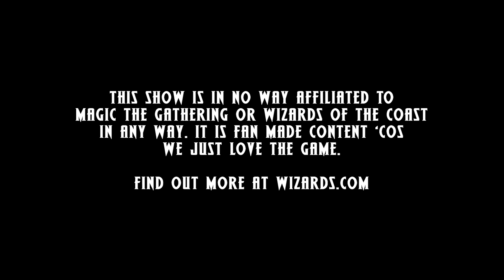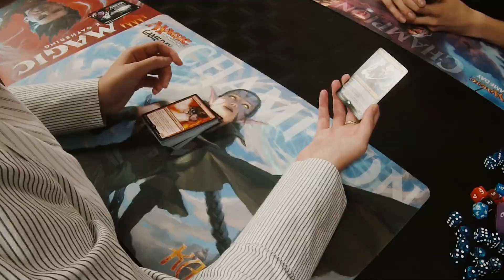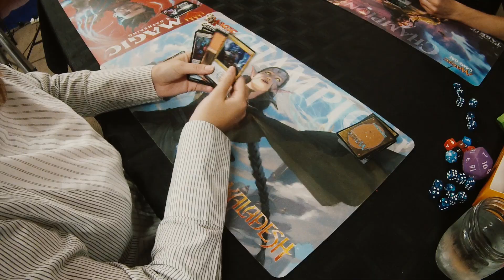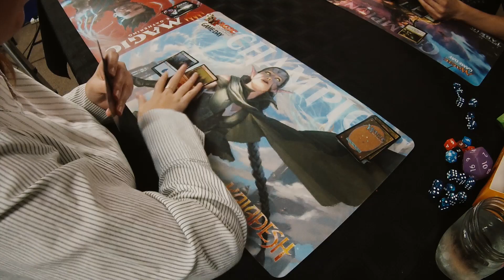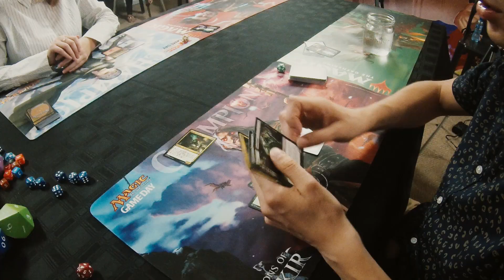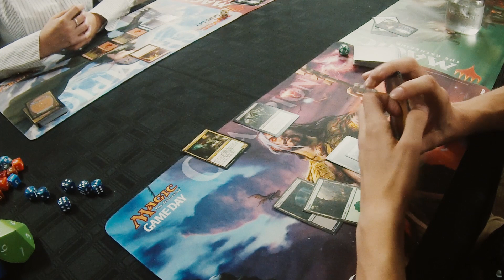Magic: The Gathering Player (Vraska) vs. D&D Player (Ral) RavnicaRoulette S1.E3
Join the Nexus Hub, Stefan Roets from Unplug Yourself and the women of Dum Dum Die (most of whom are first time Magic: The Gathering players) as they planeswalk into Ravnica Allegiance and you could win your very own entry into the pre-release event on the 19th and 20th of January which includes a random pre-release pack.

In this episode Kirsten Stewart also known as Oriolle of Dum Dum Die plays as Ral, Caller of Storms Izzet League Planeswalker vs Stefan Roets from Unplug Yourself as Vraska, Regal Gorgon Golgari Swarm Planeswalker. Which one will win when it comes to machines vs nature?

Can the newbies beat Stefan? Who will win and prove they are the best Guild in Ravnica, and ultimately the RavnicaRoulette Magic: The Gathering champion? Watch the series and find out! :)

Big thank you to the amazing Inkblot pictures who created this video and also were amazing MTG guides.

To the Nexus for hosting the event and recordings.

To Unplug yourself and Stefan Roets for the prize support, game play and general support for Magic in South Africa.

Lastly to Dum Dum Die for getting excited about MTG and joining in the fun. Remember you can hear their tabletop roleplaying Dungeons and Dragons adventure in Ravnica on the official Wizards of the Coast podcast, Dungeon Delve